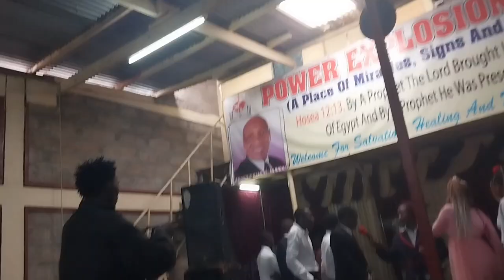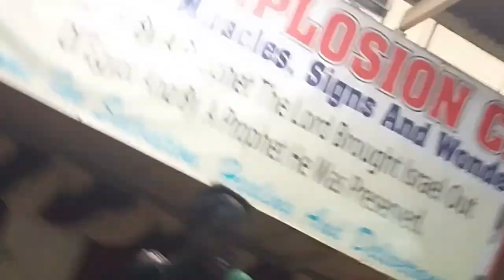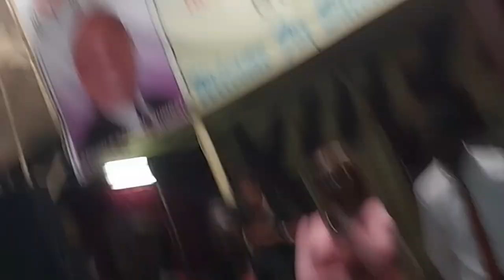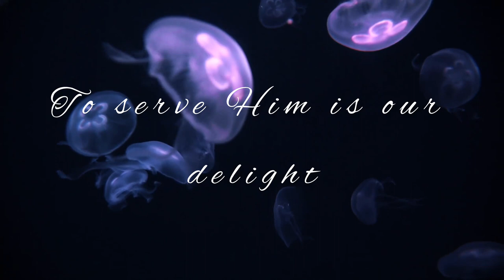SNIPPETS OF BACK TO SCHOOL EDITION || FAKE WEDDING